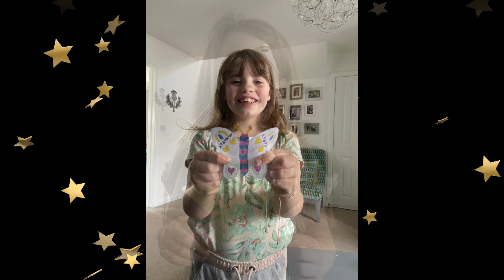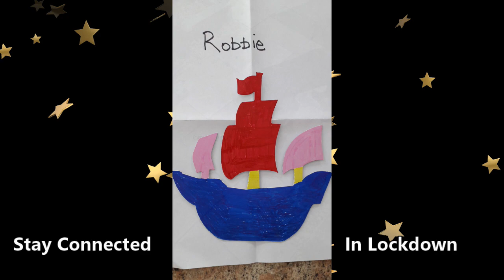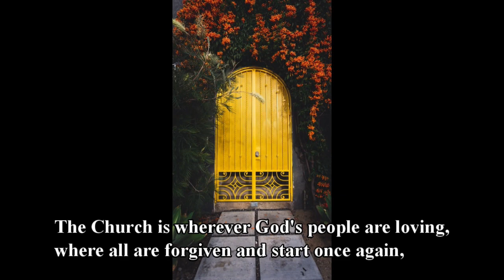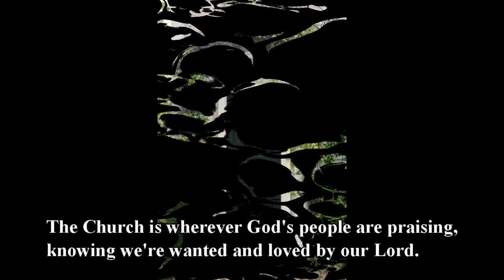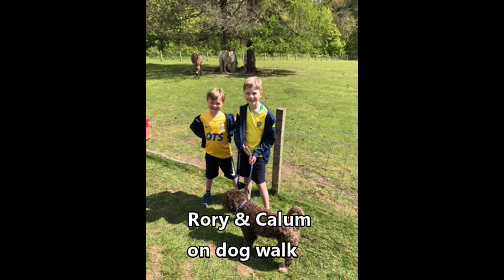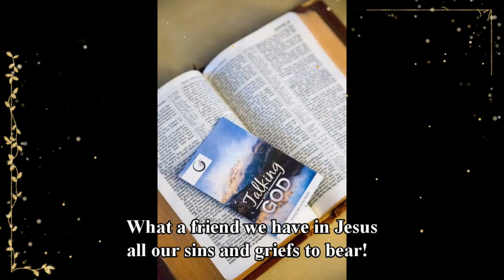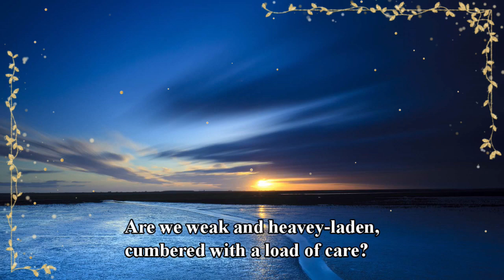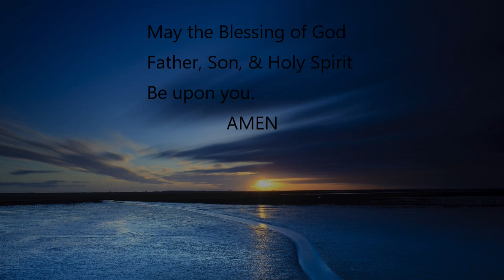Sunday Worship(2) 14-6-20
Sunday Worship 14th June 2020
Produced with CyberLink PowerDirector 18